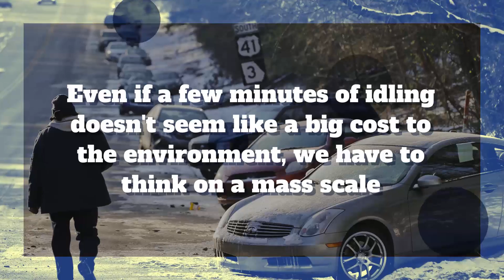VIDEO: Warm up your car this morning? That could be illegal where you live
If you leave your vehicle running for more than 3 minutes, you may have to pay a whopping $5,000 fine Many states actually have laws against letting your car idle, even in the cold Some states or cities even have laws against using automatic car starters Violators face a minimum fine of $500 Even if a few minutes of idling doesn't seem like a big cost to the environment, we have to think on a mass scale